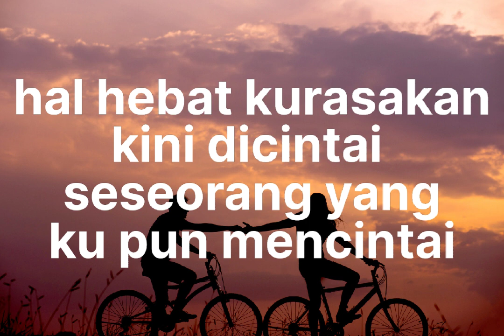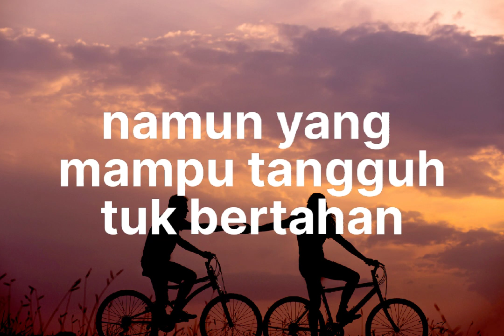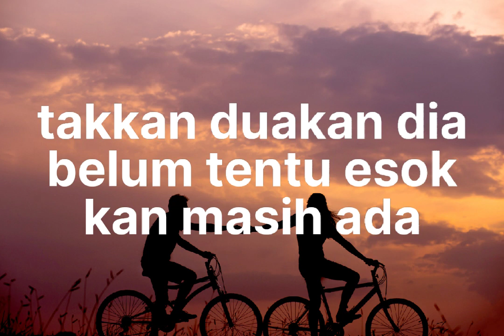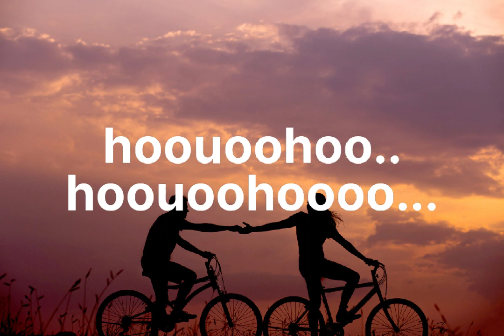Hal Hebat - Govinda ( cover by raffaaffar ) + lirik